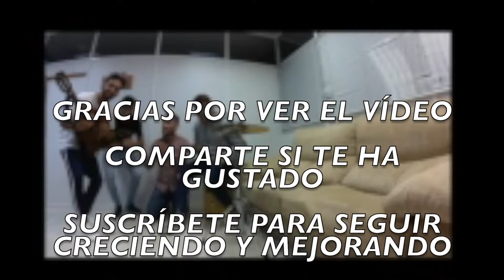FIFA 20 | ME TOCA TODO ESTO DURANTE LOS TOTY | PACK OPENING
BIENVENID@!!

Hoy os traigo nuevo vídeo, nuevo pack opening con sobres y más sobres durante los días de TOTY.

2. VES ESTE VÍDEO Y LE DAS LIKE
3. SIGUES LA CUENTA DE INSTAGRAM: @YIYODANI
4. SIGUES LA CUENTA DE TWITTER: YIYOXRZ
5. COMPARTES EL VÍDEO CON TUS CONTACTOS